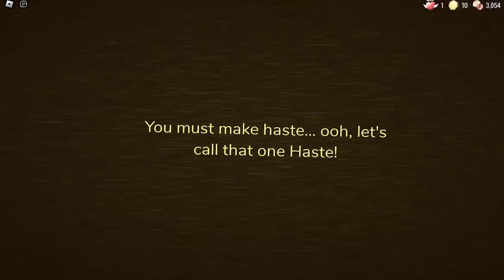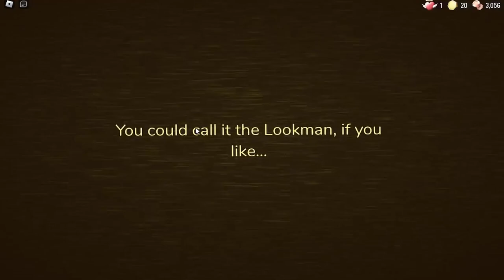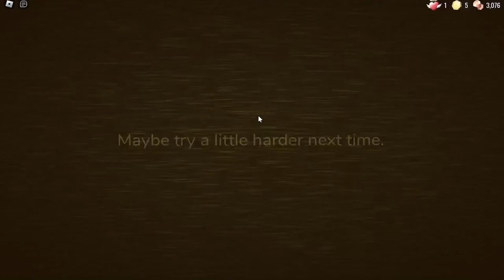Running out of time | Roblox Doors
I HATE LOOKMAN SO MUCH LIKE WHY ARE OYU LIKE THS WHO MADE YOU THES WAS I F I COULD DROPKICK LOOKMAN I WOULD